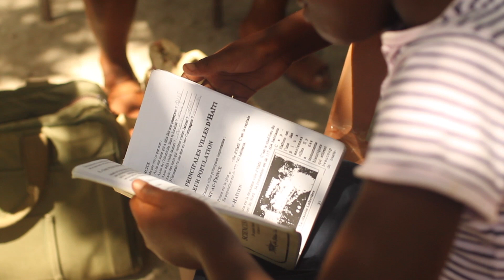Haitian Hustle Promo 2018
Do the Haitian Hustle 5K this summer to raise funds for educating students in Haiti! The Haitian Hustle benefits nearly 400 students in Haiti, by raising support for tuition for the children living at the Lighthouse Children's Home, college scholarships for young adults attending university in Haiti, and start-up costs for the new school year at Grace Emmanuel School. Official race date is August 18, but run whenever and wherever you can!

Special thanks to Mike Lee for sharing his song "I'll Follow" for this video!